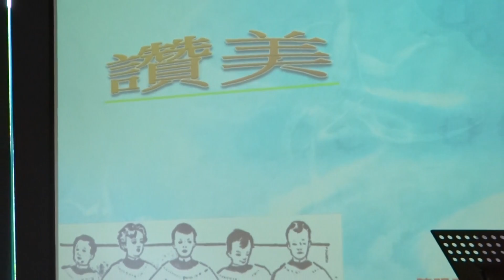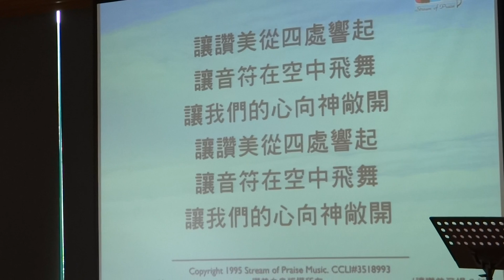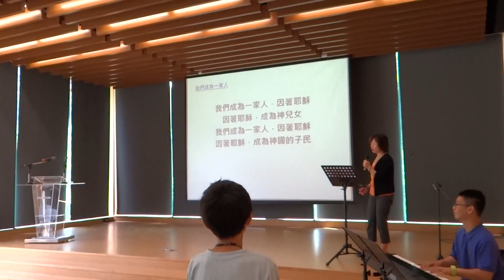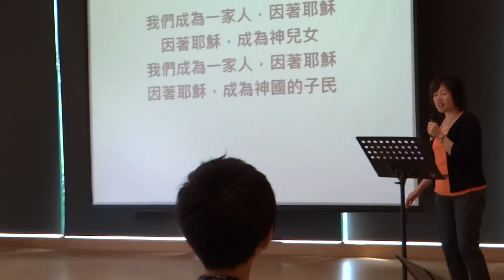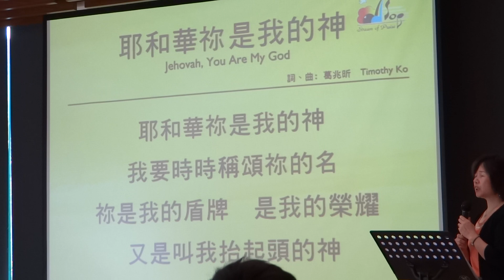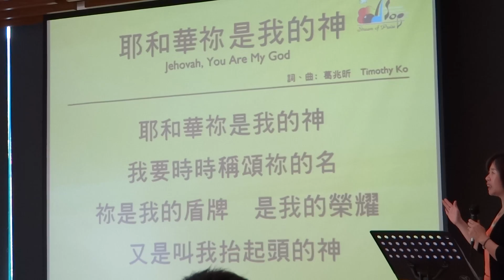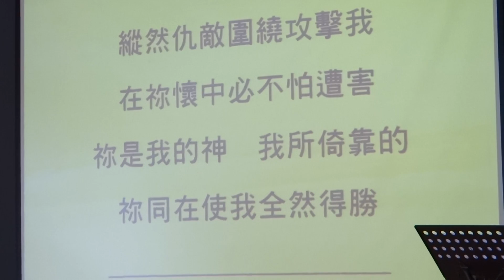南崁多加福音中心 敬拜讚美 (野外禮拜 基立溪莊營地山林禮拜堂)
20140518 南崁多加福音中心 敬拜讚美 野外禮拜 於
中崙教會 基立溪莊營地山林禮拜堂 新北市石碇區外按15號
1 讓讚美飛揚 2 我們成為一家人 3 耶和華祢是我的神
司琴 陳柏光弟兄